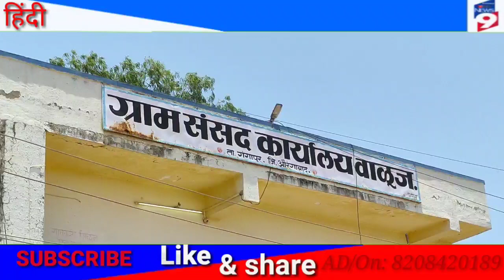वालुज ग्रामसेवक अधिकारी ने गलती की पूरी जनता को खामियाजा भुगतना पड़ रहा है कलेक्टर से किया आह्वान